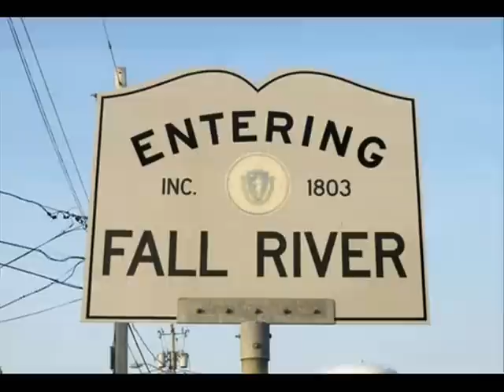"TROY" (for Michael Troy)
michael Troy

Fall River, MA lost its finest songwriter and poet, Michael Troy (a.k.a. Michael A. Manuels), on November 29th, 2015. Michael lived his life the way he wrote his songs; honestly, authentically, lovingly.

I said a prayer for my friend, he's hangin' tough
He always said, "Keep the faith", it served him well enough
We'll take one more ride in my fifty Chevrolet
Go back in time, before the light begins to fade

He greets me with a bear hug, his hair is thin
Though he's lost his lion's mane, he's still a king
The old Chevy groans but she won’t let us down
I ask him where he wants to go he says, "Our Hometown"

Now we're rolling along down these Fall River hills
He and the Chevy are holding on still
Hard-knocks and granite blocks and these tired old mills we call home

The cars's got no seat belts, it don't matter to him
"There's worse ways to die" he says, then he laughs like a fisherman
When life threw a punch, he knew what to do
He just kept on casting his hope into the blue

There’s a pushbutton radio at his knee
The tubes hum, we sing along, to a song from sixty-three
Is this the fourth of July, are we in the parade?
Is this the last time we get to feel this way?

And we're rolling along down these Fall River hills

There's pride in the name for the town you were born
Ya can't rip the roots out of what's bred in the bone
In eighteen o' four our city was called Troy
Ya can't take the Fall River outta the boy

 All those cliches and sympathy cards
Holding back the tears, trying so hard
To find a way to say goodbye to you
Guys from our hood don't cry, yeh that aint true

Now you're rolling along down these Fall River hills
You and the Chevy, forever still
Hard-knocks and granite blocks and these tired old mills you called home. You are home

Words & Music: c 2015 Mike Laureanno